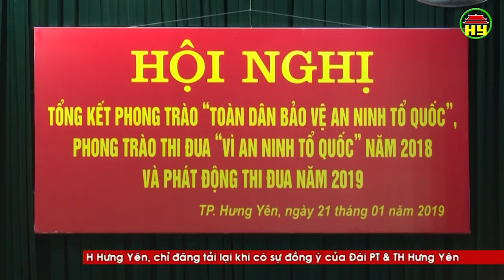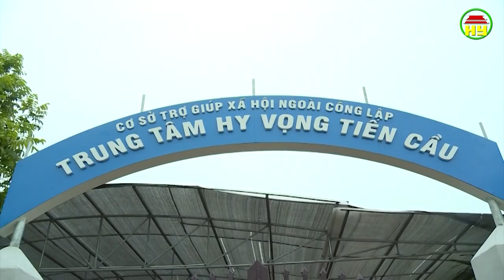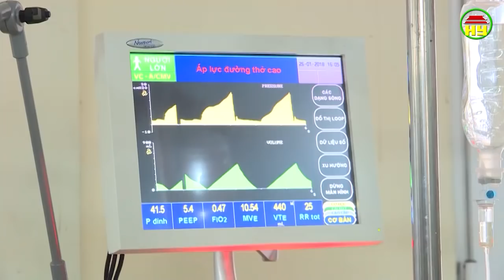Thời sự Hưng Yên thứ 5 ngày 24/01/2019